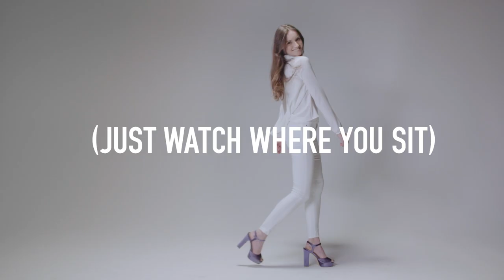Spring Fashion 2017 Buttercrane Shopping Centre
The hottest looks have landed in Buttercrane Shopping Centre this Spring - Summer.

Stop by this weekend 8 April 2017 for the Spring Blogger Fashion Event.